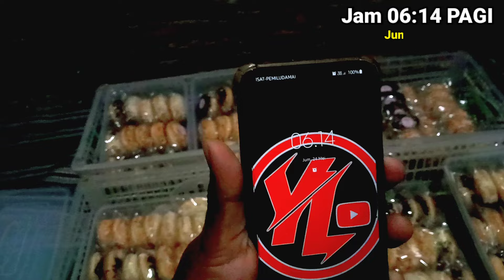MITRA GOJEK WIRAUSAHA ‼️ MODAL KECIL UNTUNG BESAR